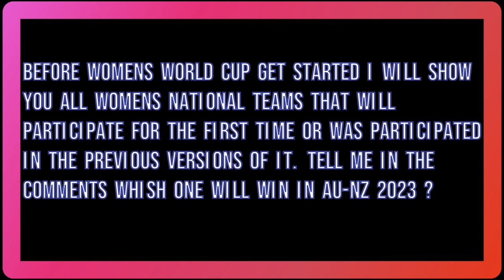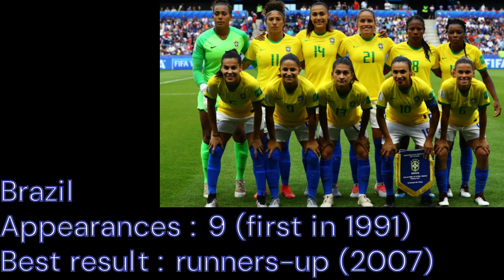Who are the qualified countries to the world cup AU-NZ 2023? + Appearances and best results.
Welcome to my channel, i will show you in this video the women's world cup Australia and New zealand 2023 participated countries and i hope you enjoy and will be informational and educatif for you.

Join us as we embark on a thrilling journey, showcasing the finest moments from the prestigious Women's World Cup tournaments, where the world's best teams compete for soccer supremacy. With a rich history and a legacy of empowering women in sports, the Women's World Cup is a testament to the relentless pursuit of excellence and equality.

🏆 Relive Unforgettable Moments: From sensational goals to jaw-dropping saves, our channel brings you the highlights that have left fans in awe and made history in the world of women's soccer. Experience the exhilaration of championship matches and the determination of players who inspire us all.

⭐ Celebrating Women in Sports: Beyond the field, we shine a spotlight on the extraordinary women who have redefined the game, breaking barriers and inspiring generations. Learn about their incredible journeys, both on and off the pitch, as they become role models for aspiring athletes worldwide.

🌍 Uniting Nations, Celebrating Diversity: The Women's World Cup brings together nations from all corners of the globe, transcending borders and celebrating diversity. Join us in celebrating the camaraderie and sportsmanship that make this tournament a truly unifying event.

🔍 In-Depth Analysis and Expert Commentary: Our team of passionate soccer enthusiasts and experts provide in-depth analysis, tactical breakdowns, and insightful commentary on matches, players, and teams. Stay informed and engaged with the latest updates and discussions on the Women's World Cup.

💬 Engage with the Soccer Community: Soccer is more than just a game; it's a global phenomenon that sparks conversations and connections. Join our vibrant community of soccer fans, share your thoughts, and connect with fellow enthusiasts from around the world.

🎥 Behind the Scenes and Exclusive Content: Get a glimpse of the behind-the-scenes action, training regimes, and exclusive interviews with players, coaches, and team staff. Dive deeper into the world of women's soccer with our exclusive content.

🔔 Stay Up-to-Date: Don't miss a single moment of the Women's World Cup action!

Together, let's amplify the voices of these incredible athletes and continue to elevate women's sports to new heights!

Join us as we celebrate the Women's World Cup, where talent knows no boundaries, and passion fuels the pursuit of greatness. Let's stand united in our admiration for these remarkable athletes, as they inspire us with their grit, determination, and unrivaled love for the beautiful game. Welcome to the Women's World Cup community - together, we'll make history! 🚀

Women's football
Women's soccer
Women's World Cup
Women's football highlights
Women's football skills
Women's football goals
Women's football matches
Women's football tournament
Women's football teams
Women's football players
Women's football best moments
Women's football analysis
Women's football tactics
Women's football news
Women's football documentary
Women's World Cup highlights
Women's World Cup goals
Women's World Cup matches
Women's World Cup final
Women's World Cup best moments
Women's World Cup analysis
Women's World Cup teams
Women's World Cup players
Women's World Cup documentaries
Women's World Cup behind the scenes